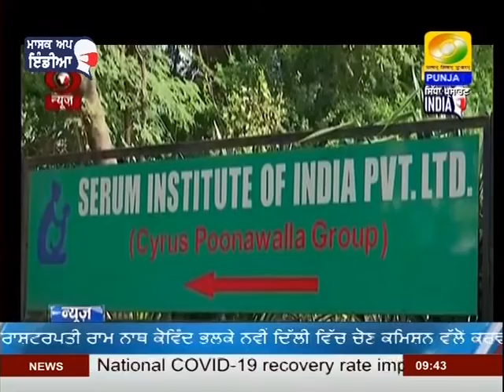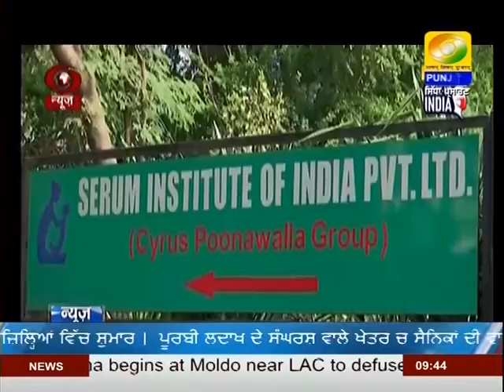9:30PM | DATED 24-01-2021